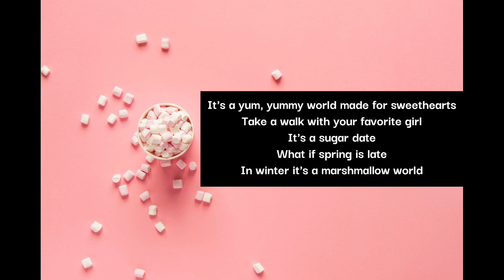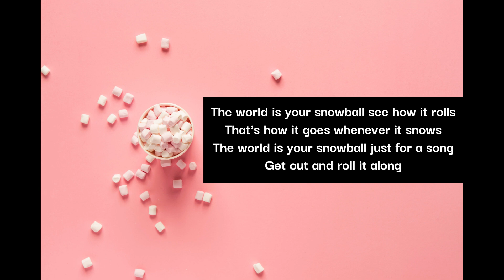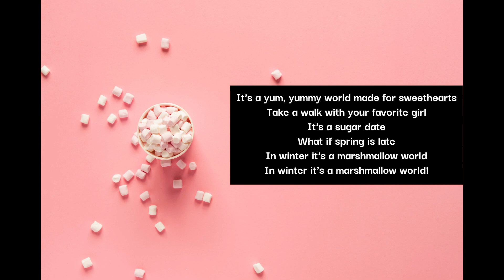Francesca Battistelli Marshmallow World Lyric Video